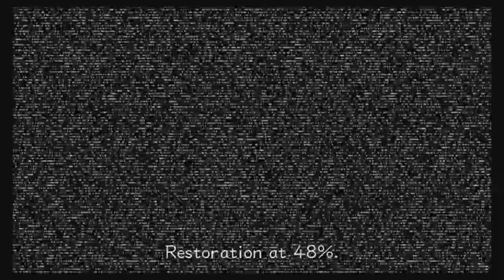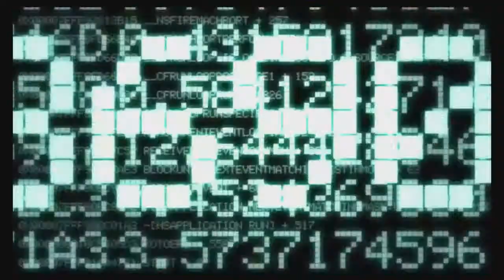Kingdom Hearts 2 EP# 3 Craziest Week